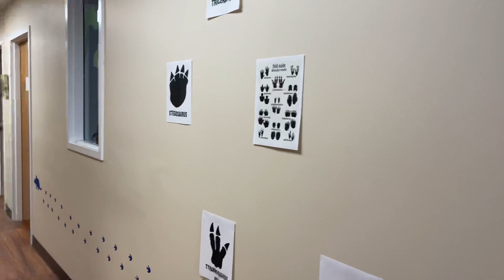January 14, 2022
GBC Friday Update 1/14/2022 Services will be at 9 & 10:30 AM this Sunday morning however, all afternoon and evening activities have been canceled. There will be no Youth, Young Adult & Adult classes this Sunday night. Be safe and see you Sunday!